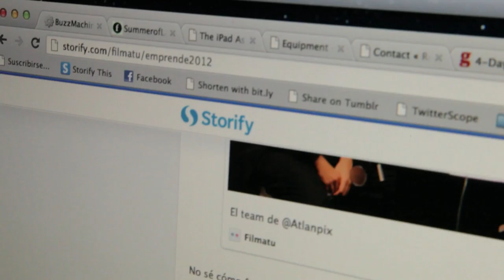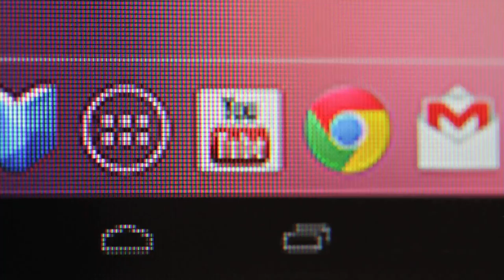Zer da Euskara Sarean Josten?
Euskararen Etxea Bilboko San Inazio auzoan dago, bere helburua euskarari buruzko gune espezializatua izatea da eta bertan Euskararen Interpretazio Zentroa dago. Bideo honetan Euskararen Etxeari buruz zenbait pertsona ezagunek hitz egiten dute, Kirmen Uribe adibidez.